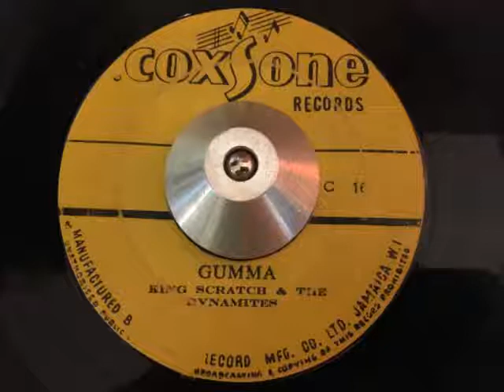king scratch & the dynamites - gumma (coxsone)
ARTIST: king scratch & the dynamites
A SIDE: gumma
B SIDE: ska-talites - timoty
LABEL: coxsone
YEAR: 1965